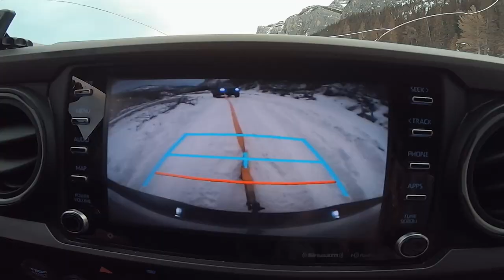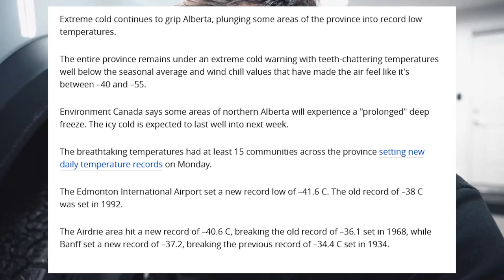Toyota Tacoma Stuck Winter Snow Off-Road, & Grabber A/T's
Some footage from an awesome weekend out exploring the further I've gotten in my Tacoma. Please be sure to research these trails if you're looking to accomplish them yourself as there are seasonal date restrictions for the allowable river-crossings.

Canada Flag 6" Decal

(Dobinsons 1.5" to 3.0" MRR 3-way Adjustable Suspension Kit for 2005 to 2021 Tacoma 4x4 Double Cabs)

LED String Lights
GoLabs R300 Power
AllPowers 1000W Power
RotoPax Fuel Container
MSR Stove
Baofeng Comms
Viair 300p
Bed Rail T-NUTS
Budget recovery boards
Tire Deflator
Coleman Grill we use
Plano Storage Totes

My top recommended dashcams:
Blackvue DR750S-2CH
Blackvue DR900S-2CH
Viofo A129
Viofo A119 V3

Detailing products that I use:
CarPro UK
Griots Garage
Adam's Polishes

My camera gear:
Sony a7iii
Sony 85mm
Sony 16-35mm
Zhiyun Crane
Mavic Mini
SanDisk 128GB's
Lowepro 450 AW

0:00 Intro
0:08 First time stuck (high centred)
0:34 Ice ledge river crossing
1:19 Second time stuck (high centred)
2:00 Third time stuck (sunk, recovery boards)
2:40 General Grabber A/TX (ice driving updates)
4:50 Outro